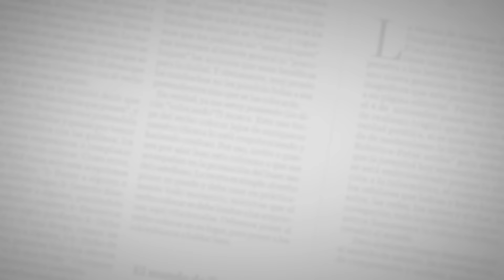Así se prepara la Lectura del Bando del Carnaval de Barranquilla 2017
Todos los detalles del último ensayo antes de la gran noche de la lectura del Bando